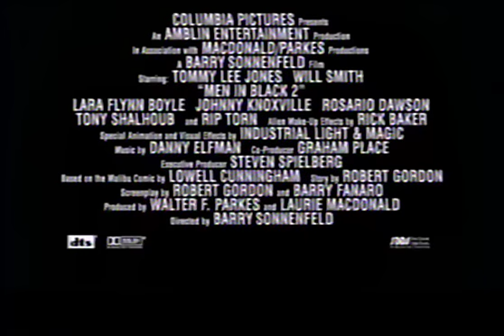Men in Black II (2002) Teaser (VHS Capture)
Teaser for Men in Black II (2002) captured from the Spider-Man (2002) VHS tape.